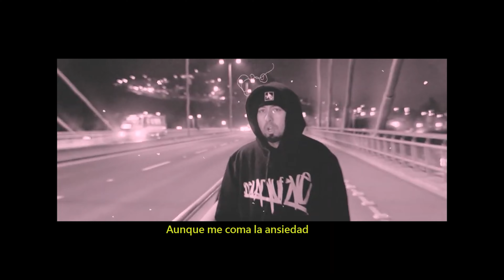Jotaose Lagos - Porfiao (Video Oficial)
Tema perteneciente al disco Katarsis.
Instrumental : Viajero
Arreglos: Drt
Cámara: 187 Saikoflow
Dirección y Edición: Jotaose Lagos.
Grabado y mezclado: Laboratorio Underground.
Remezcla y master: Sergio Henríquez
Escúchalo también en spotify